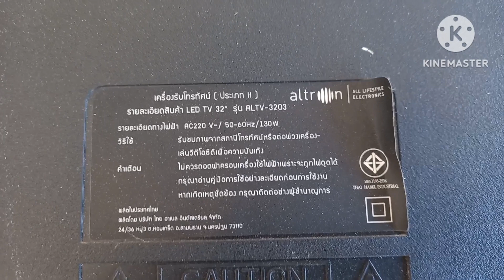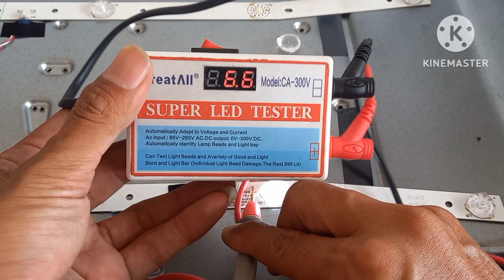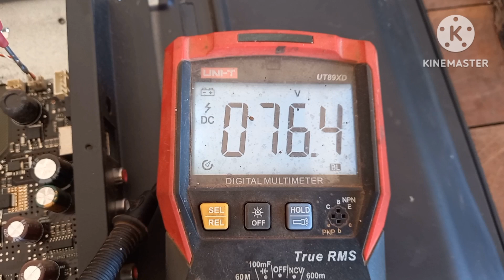ซ่อมLED TV Altron รุ่นALTV-3203อาการจอมืดมีเสียงใส่ดอกแอลอีดีใหม่ทั้งชุดพร้อมดัดแปลงวงจรLED#ช่างวัน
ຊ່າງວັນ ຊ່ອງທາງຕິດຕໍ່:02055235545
ซ่อมแซมทีวี LED อาการ มีเสียงไม่มีภาพ
ซ่อมLED TV Altron รุ่นALTV-3203อาการจอมืดมีเสียงใส่ดอกแอลอีดีใหม่ทั้งชุดพร้อมดัดแปลงวงจรLED ให้ใช้งานได้ทนทาน
Repair LED TV Altron model ALTV-3203, dark screen, sound, insert a whole set of new LEDs and modify the LED circuit. To use durable
แผ่นความร้อน PTC เครื่องถอด LED